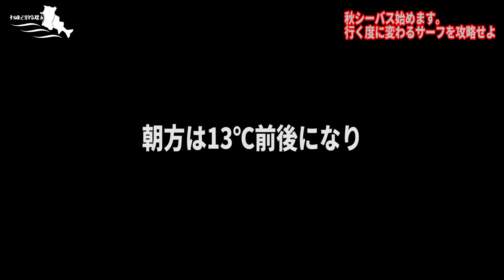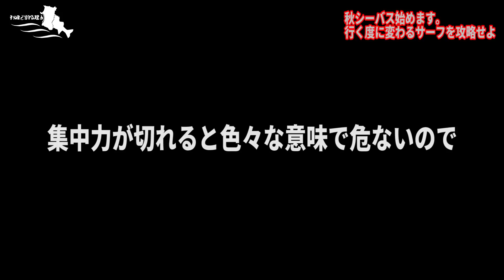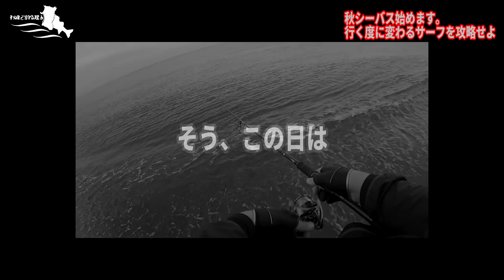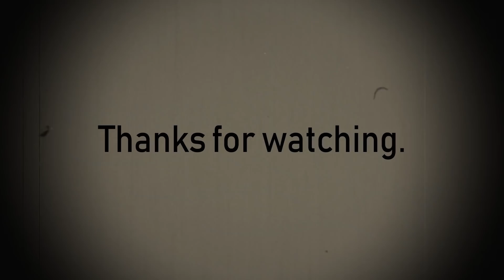【秋田シーバス釣り】秋シーバス始めます。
全然駄目な夏を過ごしたエリアですが、秋の個体が増えてきました。かなりパワフルでした！

★今回のヒットルアー★
【ダイワ(Daiwa)モアザン　スイッチヒッター　Ｓ】

【秋田青物】